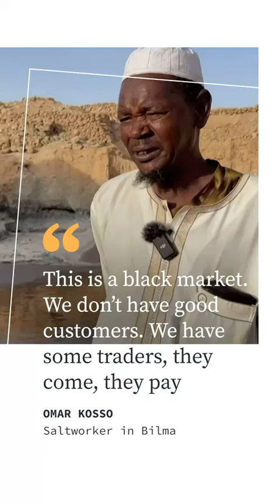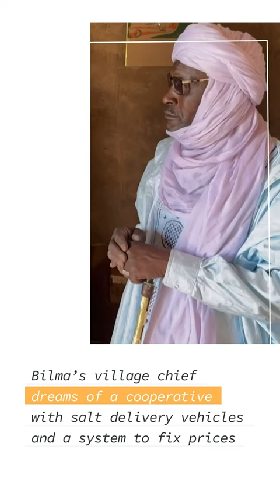Niger: Salt diggers struggle to maintain centuries-old trade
Salt digging, carried on from generation to generation, was a thriving business. Today, in this isolated desert region plagued by armed gangs and smugglers, the diggers struggle to survive.